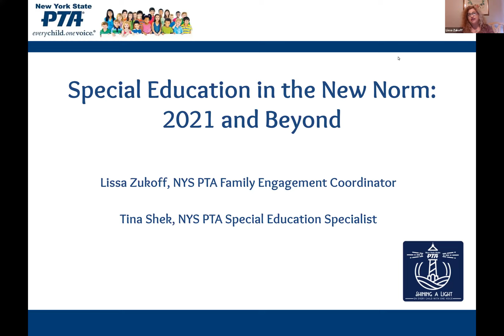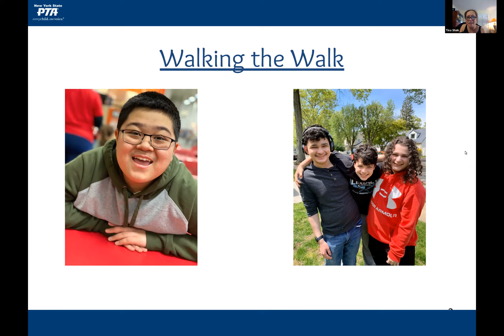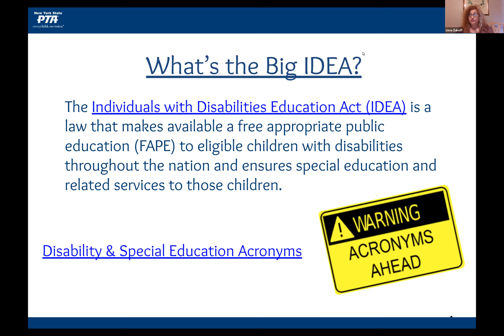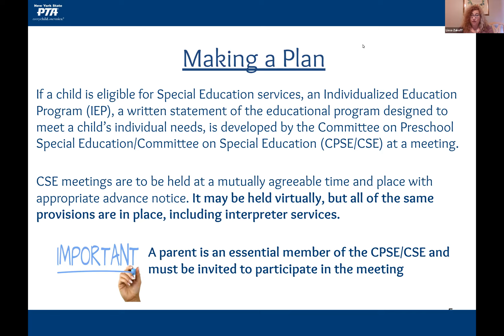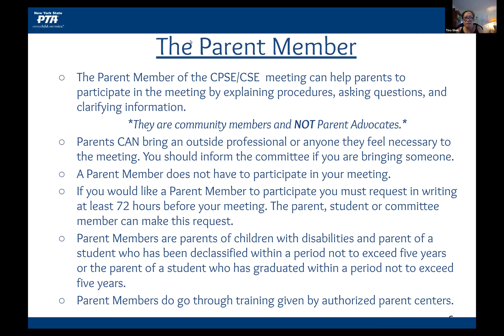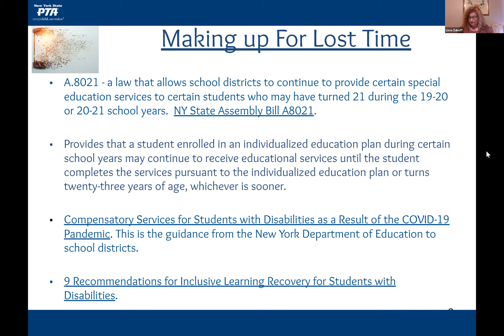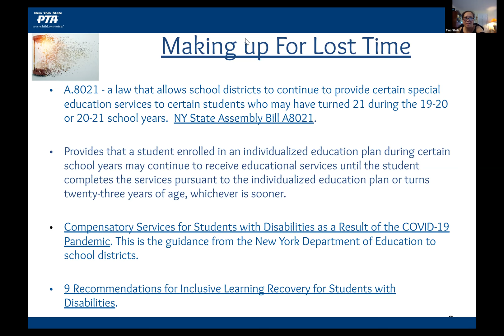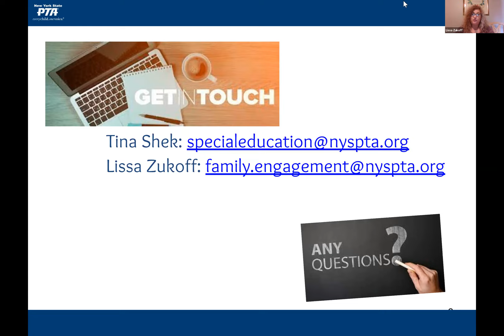Special Education in the New Norm 2021 and Beyond